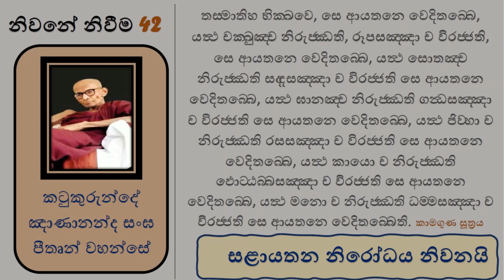නිවනේ නිවීම 42 - අරහත් ඵල සමාධිය 5 | සළායතන නිරෝධය නිවනයි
තස‍්මාතිහ භික‍්ඛවෙ, සෙ ආයතනෙ වෙදිතබ‍්බෙ, යත්‍ථ චක‍්ඛුඤ‍්ච නිරුජ‍්ඣති, රූපසඤ‍්ඤා ච විරජ‍්ජති, සෙ ආයතනෙ වෙදිතබ‍්බෙ, යත්‍ථ සොතඤ‍්ච නිරුජ‍්ඣති සද‍්දසඤ‍්ඤා ච විරජ‍්ජති සෙ ආයතනෙ වෙදිතබ‍්බෙ, යත්‍ථ ඝානඤ‍්ච නිරුජ‍්ඣති ගන්‍ධසඤ‍්ඤා ච විරජ‍්ජති සෙ ආයතනෙ වෙදිතබ‍්බෙ, යත්‍ථ ජිව‍්හා ච නිරුජ‍්ඣති රසසඤ‍්ඤා ච විරජ‍්ජති සෙ ආයතනෙ වෙදිතබ‍්බෙ, යත්‍ථ කායො ච නිරුජ‍්ඣති ඵොට‍්ඨබ‍්බසඤ‍්ඤා ච විරජ‍්ජති සෙ ආයතනෙ වෙදිතබ‍්බෙ, යත්‍ථ මනො ච නිරුජ‍්ඣති ධම‍්මසඤ‍්ඤා ච විරජ‍්ජති සෙ ආයතනෙ වෙදිතබ‍්බෙති.